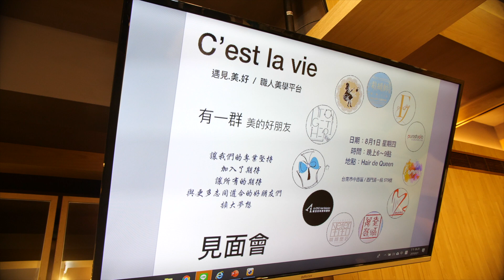遇見美好－職人美學平台見面會